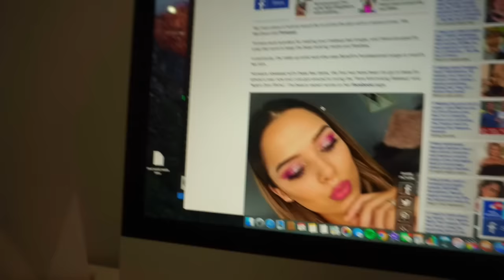Ten Minute Glam | My Go To Makeup Look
Helloooooo everyone, I hope you enjoy this tutorial! This is my go-to makeup look, it works for any event day and night and is super pretty and natural!

Products used:
Coming Soon

SONG:
Mr. Carmack - at night